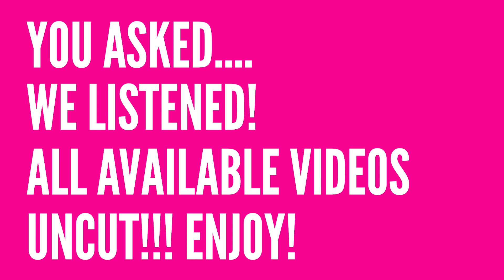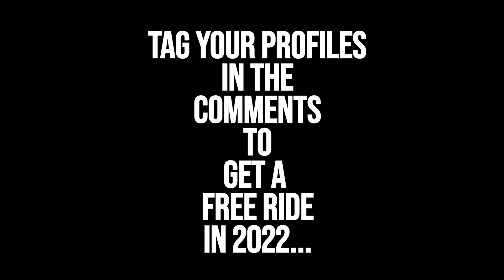Slingshot Ayia Napa Uncut! August 31st Part Nine.